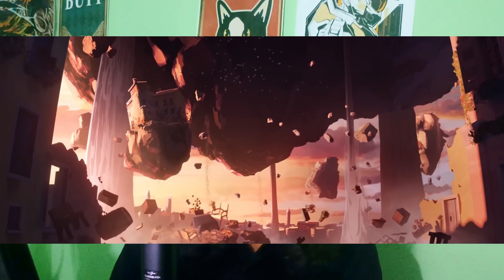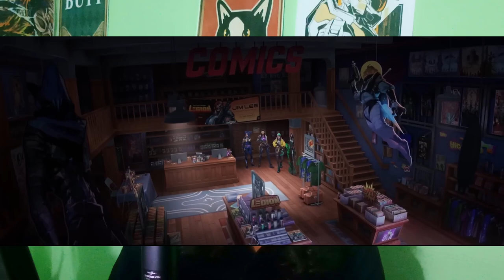Valorant's Story in Malayalam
Valorant story explained in malayalam. A short overall summary of valorant backstory / story / lore explained in malayalam.